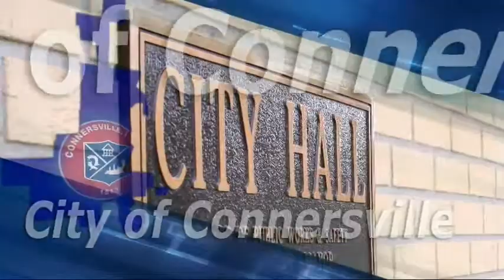Public Works, January 3rd 2017